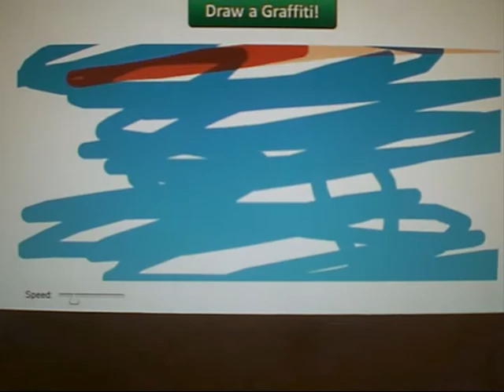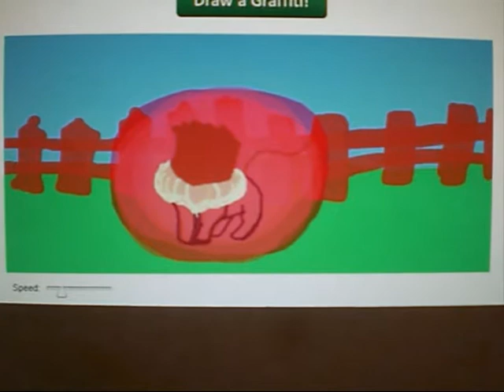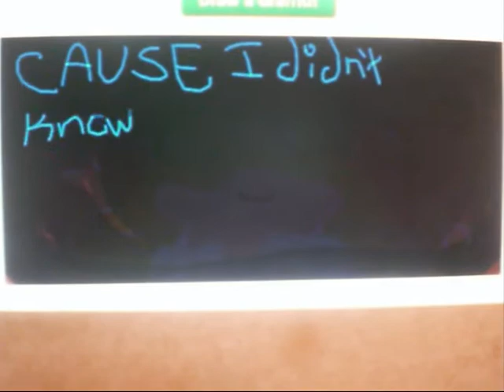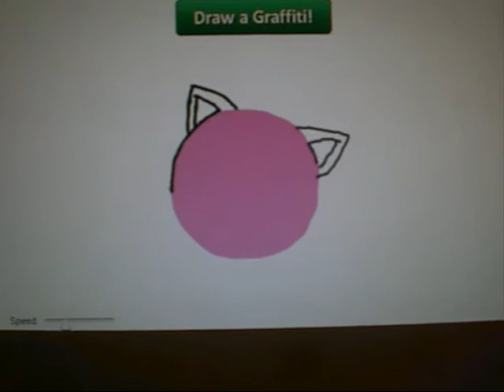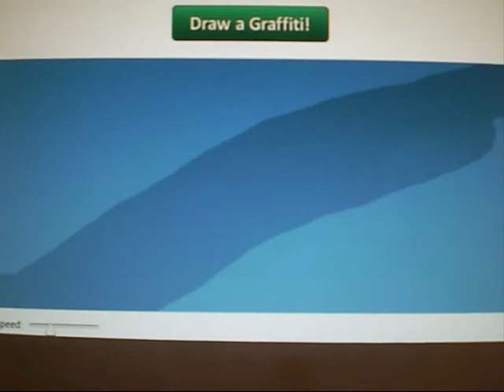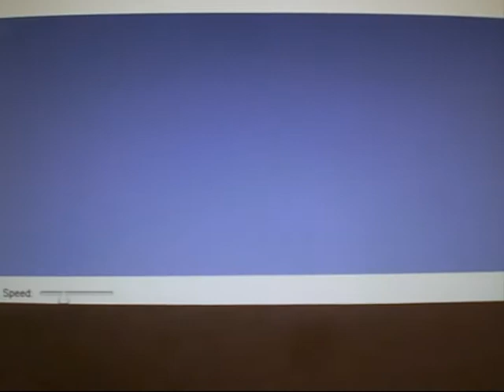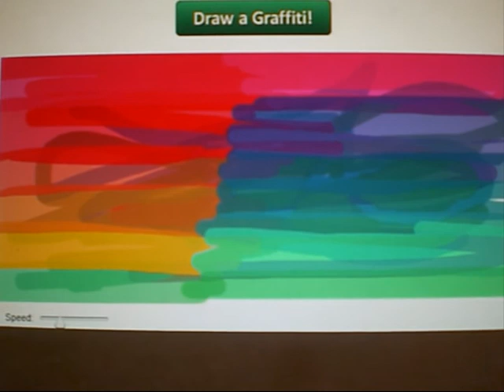Pokemon Speed Drawing Graffiti on Facebook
I drew a bunch of these graffiti on facebook posts for my family members...we're all into pokemon. :D Thought I would share them with YOU! What do you think?

Quick Vid Links:
Psyduck [ 0:13 ]
Eevee [ 0:38 ]
Ditto [ 2:12 ]
Weedle and Jigglypuff [ 3:00 ]
Poliwag, Staryu, Omanyte, and Diglett [ 5:18 ]
Vulpix, Kabuto, and Snorlax [ 6:46 ]
Articuno [ 8:06 ]
Simon Woosterfield [ 8:21 ]